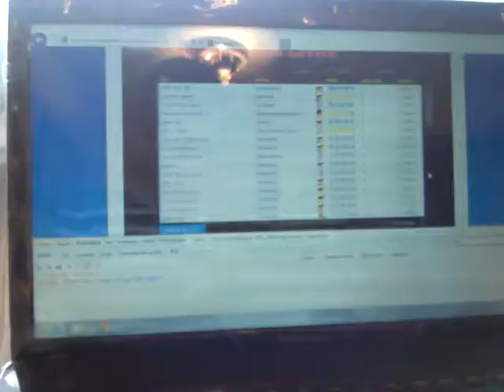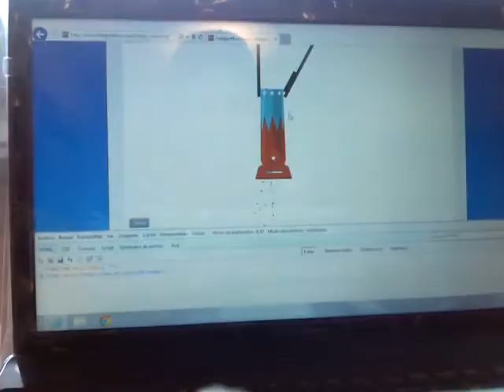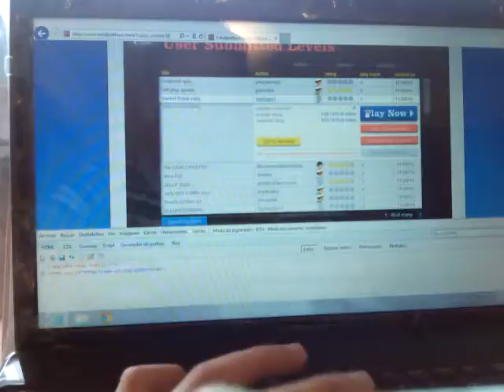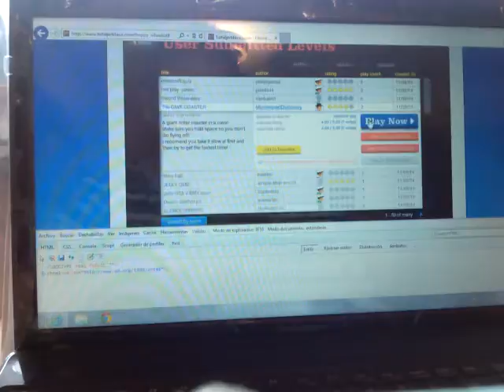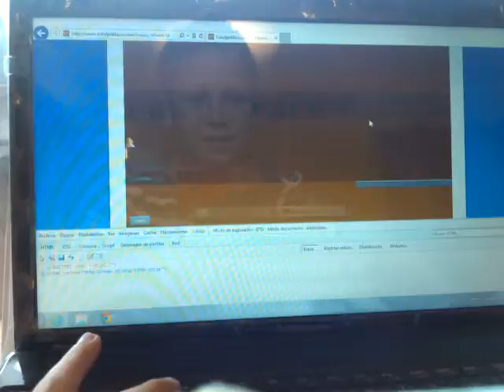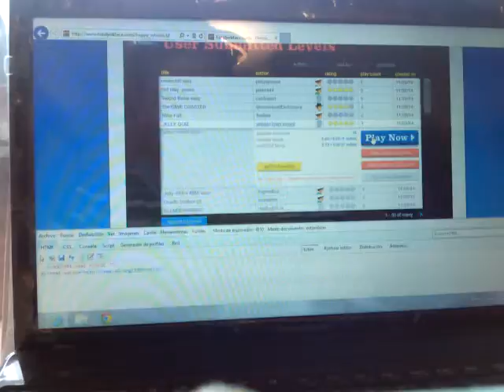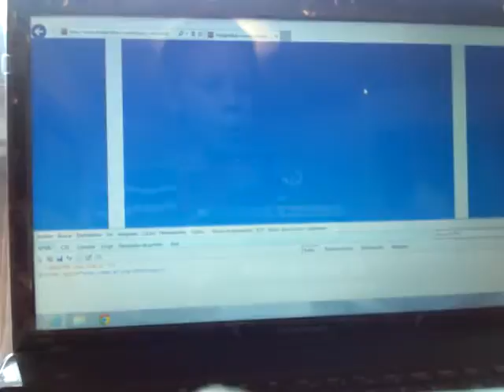Happy wheels 2las minas